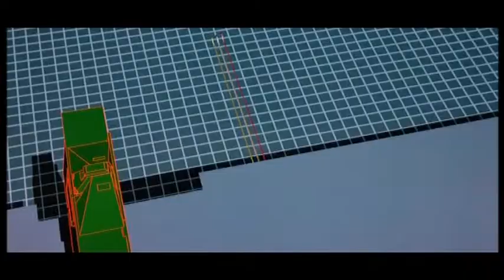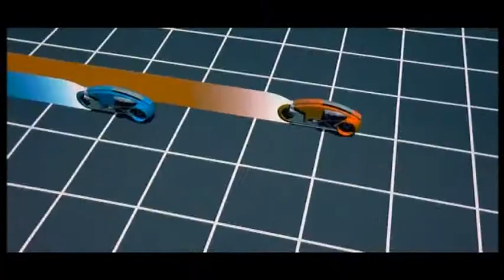Activision y Magadascar 2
WikiGames 5-12-08
Os mostramos la expanxion de Company of Girous. Los desarrolladores de I Toy critican You are in the movies. Cierran Nintendo Revolution. TRAILER: Resistans